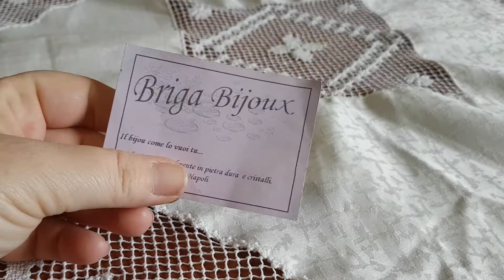Video acquisti.. CabochonMania😍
Fb: Gabriella Briga Bijoux Casano
Istagram: briga_bijoux